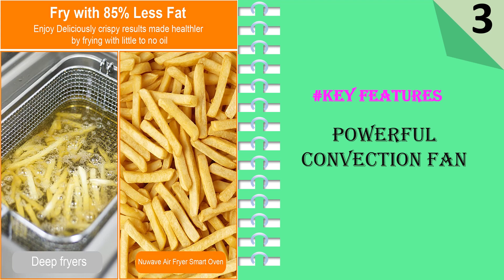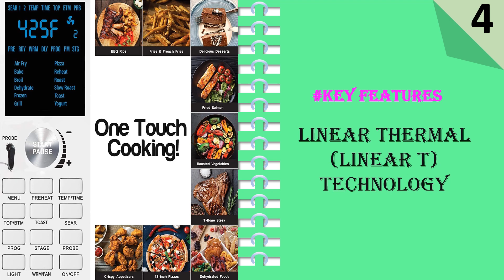Top 5 Best Large Air Fryer || Large Capacity Air Fryer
Here Are The Top 5 Large Air Fryer:

1. COSORI Pro II Air Fryer
2. CHEFMAN Multifunctional Digital Air Fryer+
3. Nuwave Brio 15.5Qt Air Fryer
4. NUWAVE Bravo Air Fryer
5. Ultrean Electric Hot XL Airfryer

Air fryers have gained immense popularity in recent years for their ability to create delicious, crispy foods with less oil. If you're considering investing in a large air fryer to cater to your family's needs or simply to cook larger quantities, it's important to choose the right one. In this article, we'll explore key factors to consider when selecting the best large air fryer for your kitchen.

Capacity:
When it comes to choosing a large air fryer, capacity is crucial. Determine how much food you typically cook or plan to cook in the air fryer. Look for a size that suits your needs, considering both the quantity and size of the food you want to prepare. A larger air fryer typically has a capacity of around 5 to 6 quarts, providing ample space for family-sized meals or entertaining guests.

Wattage and Power:
Consider the wattage and power of the air fryer. A higher wattage means faster cooking times and more efficient performance. Look for air fryers with at least 1500 watts for optimal results. Additionally, ensure that the air fryer has a power-saving mode or automatic shut-off feature to conserve energy.

Temperature Range and Controls:
Check the temperature range and controls offered by the air fryer. The ability to adjust the temperature accurately is essential for cooking various types of foods. Look for models with a wide temperature range, typically between 180°F and 400°F (82°C and 204°C), to accommodate a variety of recipes. Air fryers with digital controls and preset cooking programs can simplify the cooking process and offer convenience.

Cooking Functions and Versatility:
Consider the cooking functions and versatility of the air fryer. While air frying is the primary function, many models offer additional capabilities like baking, grilling, roasting, and even dehydrating. This versatility allows you to experiment with different recipes and expand your culinary horizons. Look for an air fryer with multiple cooking functions to maximize its usefulness in your kitchen.

Safety Features:
Ensure that the air fryer you choose has essential safety features. Look for models with automatic shut-off timers and cool-touch handles to prevent accidental burns. Some air fryers also come with features like overheat protection and non-slip feet for added safety and stability during use.

Easy to Clean:
Cleaning an air fryer can be a hassle, so opt for models that are easy to clean. Look for removable, dishwasher-safe parts, such as the cooking basket and tray, to simplify the cleaning process. Non-stick surfaces can also make cleaning easier and prevent food from sticking to the fryer.

Customer Reviews and Ratings:
Before making a final decision, read customer reviews and ratings of different air fryer models. Pay attention to feedback regarding performance, durability, and customer service. Real-world experiences can provide valuable insights into the pros and cons of each product, helping you make an informed decision.

Conclusion:
Choosing the best large air fryer for your kitchen involves considering factors such as capacity, wattage, temperature controls, versatility, safety features, ease of cleaning, and customer reviews. By carefully assessing these aspects, you can select an air fryer that perfectly suits your needs and enjoy healthier, delicious meals for years to come. Happy air frying!

best big air fryer
best extra large capacity air fryer
best large capacity air fryer